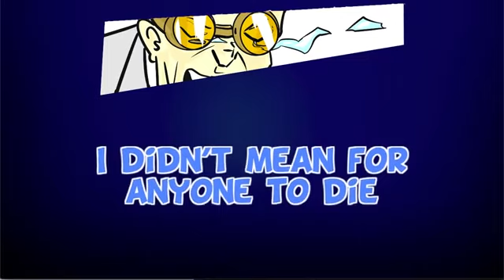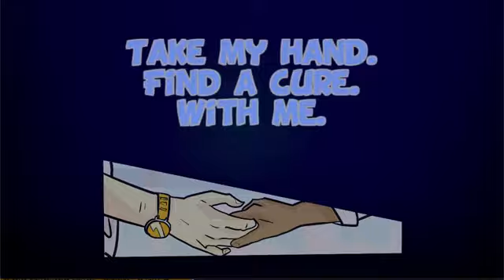DR.VACCIATA - THE VIDEO GAME (GLOBAL GAME JAM)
Create by a group of three heroes starting with the game developer Dustin quasar Sacks,  concept art and design by Ed Walwail and ending with our writer Jaclyn Seto.

FINISH THE GAME TO HELP VACCIATA TO SAVE HUMANITY BY FINING A CURE TO SAVE EVERYONE, YOUR DUTY IS TO GO AND FACE IT ALL!